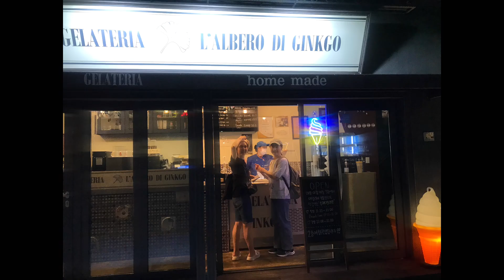Hangout with fiends, 2023